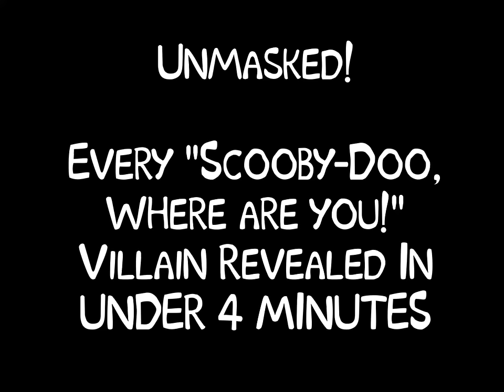Unmasked! Every Scooby-Doo! Where Are You? Villain Revealed in Under 4 Minutes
SPOILER ALERT! Every villain revealed from all 41 episodes of "Scooby-Doo, Where Are You!" (1969–1978)